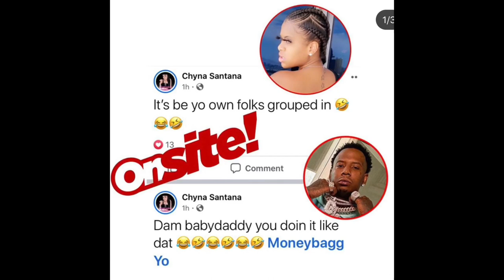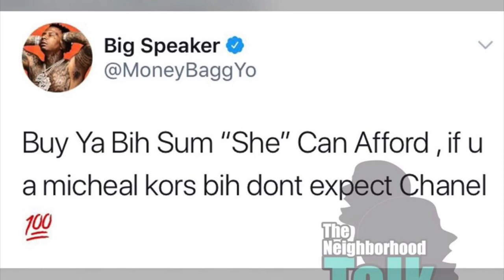Moneybagg Yo BM Chyna Santana Blast Him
Shop My Promotional’s

• Shop Blended Rootz for All Healing including Womb/Vagina packages

• Shop Snatched AF & Fit

• Shop Amazon Using My Link:

@couture_cookie (IG)
@couture-cookie (SC)
@iamcouture_b (T)